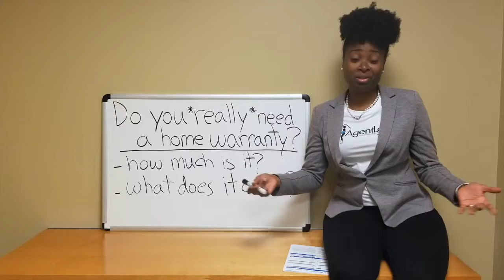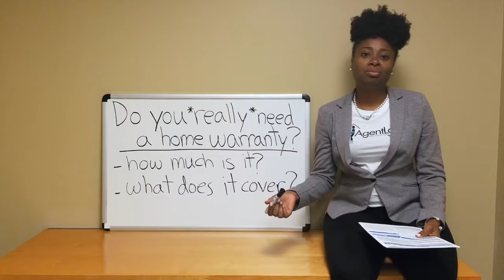Whiteboard Wednesday: Do You Really Need a Home Warranty?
Some home buyers may want to skip the home warranty to save some extra cash. I talk about what it covers and why you may need it when you buy a new home in my latest Whiteboard Wednesday video.